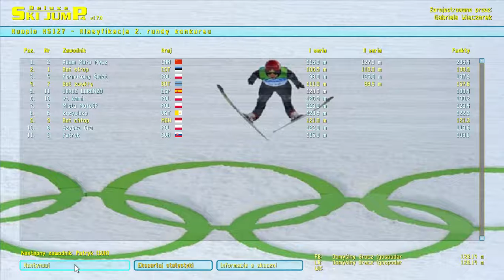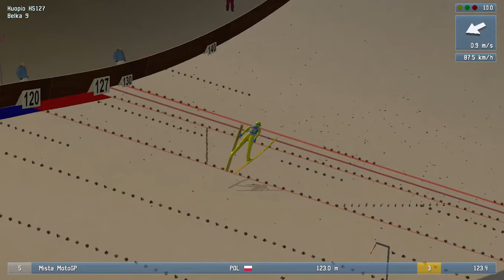DSJ4 1.7.0 -Puchar widzów#1 (OPIS KONIECZNIE)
ŹLE MNIE SŁYCHAĆ BO MAM SŁABE MIKRO . SORY ZA POPSUTE SKOKI